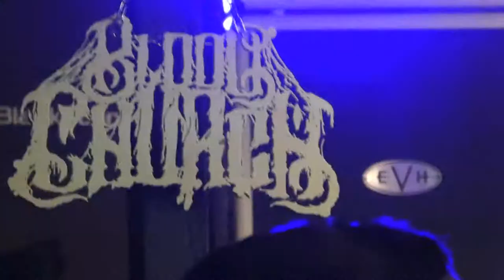Bloodstock 2021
clips from Collibus Ward Xvi Judas Priest Kreator Raised by owls Lawnmower deth Ramage Inc. .